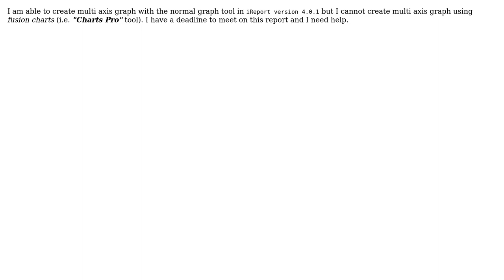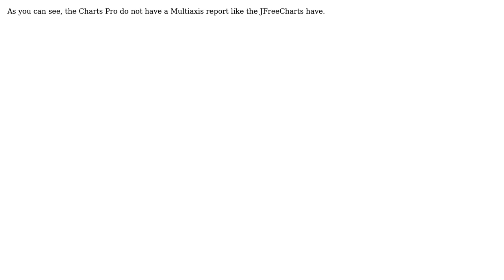How to create Multi Axis graph using Chart Pro in iReport?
With thanks & praise to God, and with thanks to the many people who have made this project possible! | Content (except music & images) licensed under CC BY-SA | Music | Images & others | With thanks to user Thomas Zimmer user Isaac and the Stack Exchange Network Trademarks are property of their respective owners. You are responsible for your own actions.